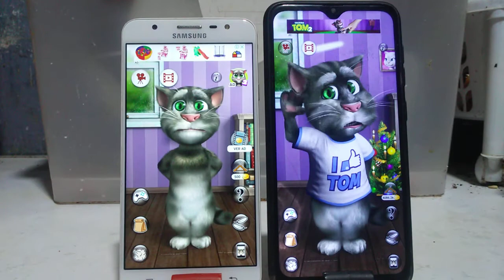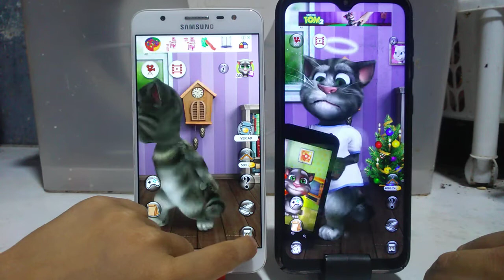Talking Tom Cat 2 Echo VS Talking Tom Cat 2 Echo Gameplays for Kids